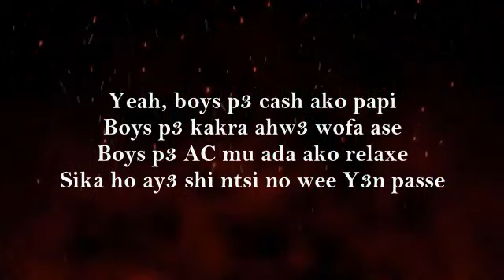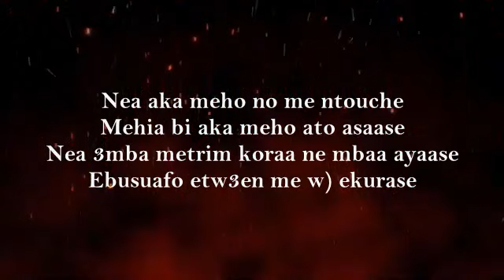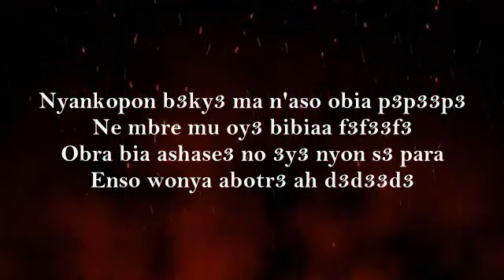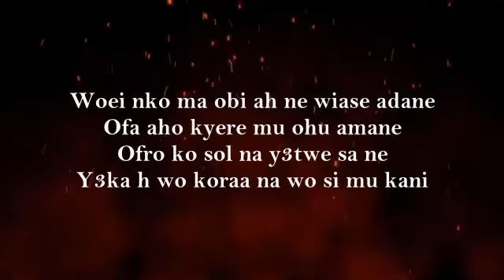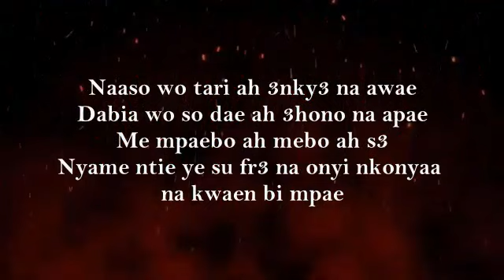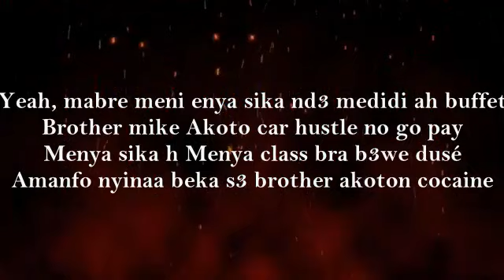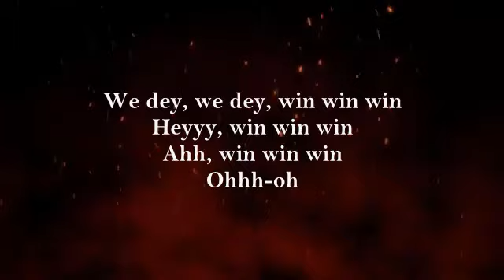Kwaw Kese Ft. Sarkodie - Win (Lyrics)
Please check my other songs below
Promising - For The Money

Thanks...